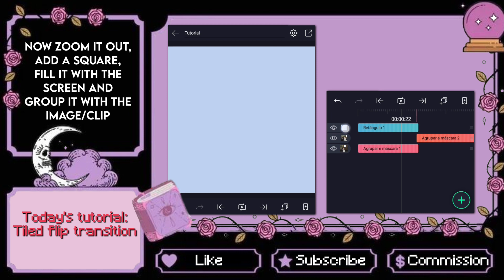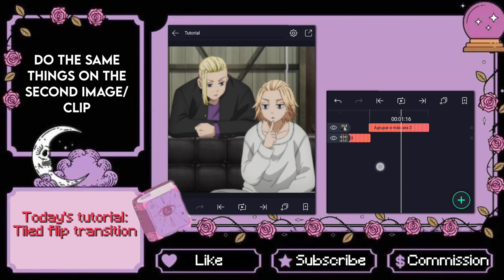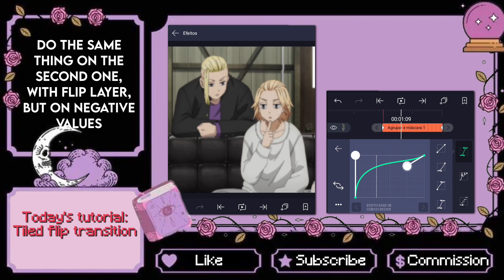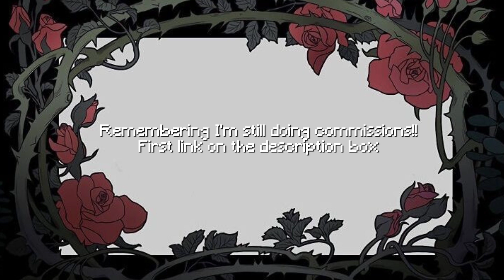𝐓𝐢𝐥𝐞𝐝 𝐟𝐥𝐢𝐩 𝐭𝐫𝐚𝐧𝐬𝐢𝐭𝐢𝐨𝐧 | 𝐀𝐥𝐢𝐠𝐡𝐭 𝐌𝐨𝐭𝐢𝐨𝐧 𝐓𝐮𝐭𝐨𝐫𝐢𝐚𝐥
⤬ᚔ    ᚉᚐ ᴇᴅɪᴛɪɴɢ ᴄᴏᴍᴍɪꜱꜱɪᴏɴꜱ ᚐᚉ   ᚔ⤬
⤬ᚔ    ᚉᚐ ꜱᴏᴄɪᴀʟ ᴍᴇᴅɪᴀꜱ ᚐᚉ   ᚔ⤬
⤬ᚔ    ᚉᚐ ꜱᴏɴɢꜱ ᚐᚉ   ᚔ⤬
Copyright:
» I have no rights on the characters;
» I'm not claiming them as mine, both songs and characters;